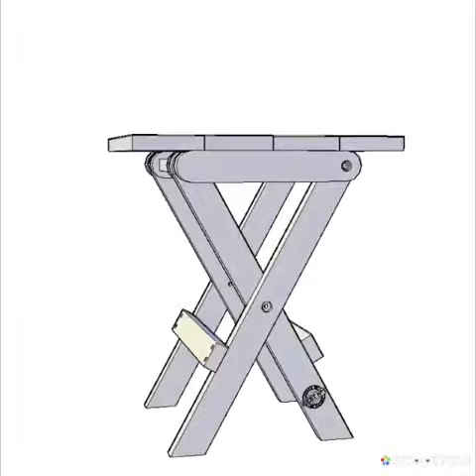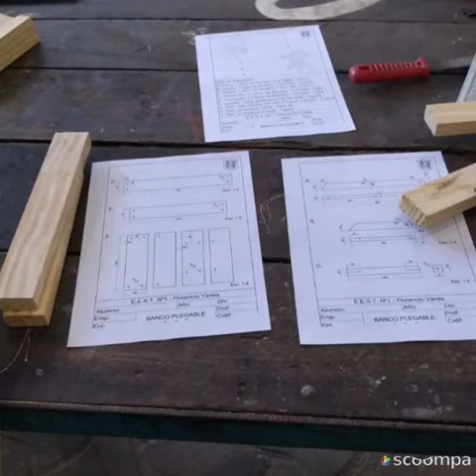EXPO-TÉCNICA 2021. Sistemas Tecnológicos de 2°2, Grupos 1 y 2. Profesor Sebastián Castillo